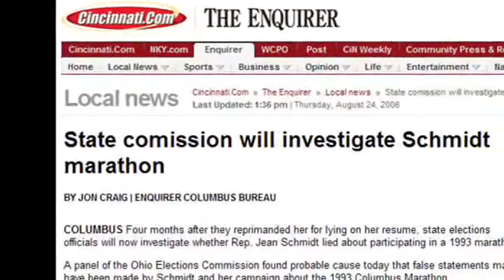Jean Schmidt Fauxtogate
A doctored photo is found on Schmidt's official campaign web site proving that she lied about her 1993 Columbus Marathon results.

The original photo was found, which clearly shows Schmidt was not at the finish line at the time depicted.  Official race results confirm this is true.  Schmidt's web site tries to further distort the story by linking to her 2003 (not 1993) marathon results.

In short:

Schmidt claimed to have raced in the 1993 Columbus  Marathon, but she is nowhere to be found on official race results logs.

Schmidt's campaign team doctors a photo by adding Schmidt to the finish line.  Photo experts immediately spot the photo as a fake.  The Ohio Elections Commission orders an investigation, ruling that probable cause exists that the photo was faked.

The original photo surfaces, clearly showing Schmidt was NOT at the finish line as she claims.  Official race results confirm this.

Desperate to control the damage, Schmidt's web site links to race results from 2003 (not 1993), in a pathetic attempt to confuse voters and cover up the fact that she lied about her participation in the 1993 Columbus Marathon